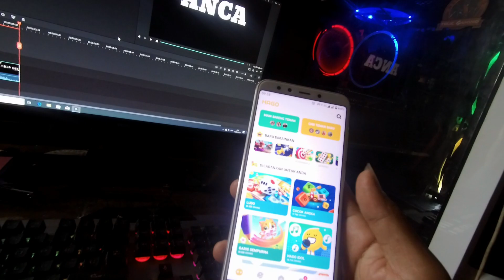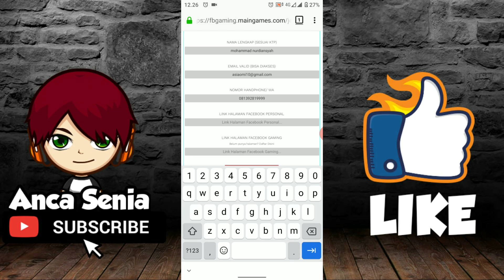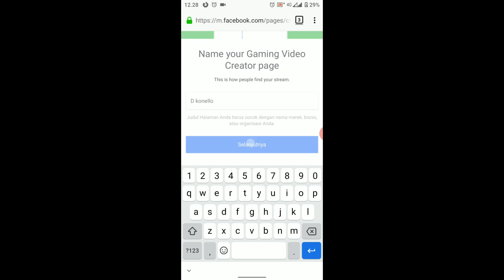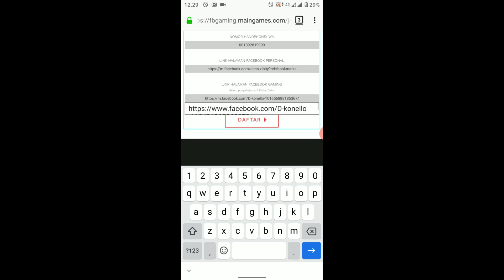cara daftar akun facebook gaming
Jadi Sebelum kalian menjadi facebook gaming creator,pertama2 kalian harus tau dulu cara daftar facebook gaming sehingga nantinya kalian bisa main game dapat uang di facebook gaming live streaming,untuk itu saya akan bagikan tutorial cara daftar halaman facebook gaming atau cara daftar akun facebook gaming jadi simak videonya